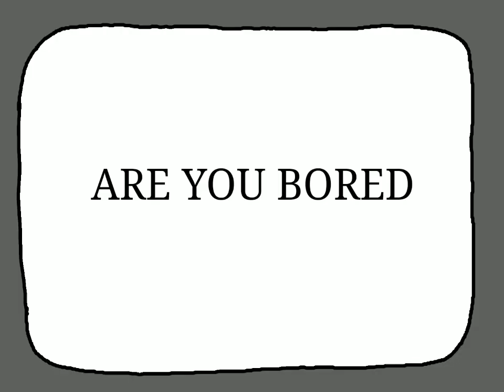Jacob's Sonic Series: 2 Pilot Episodes with Musics